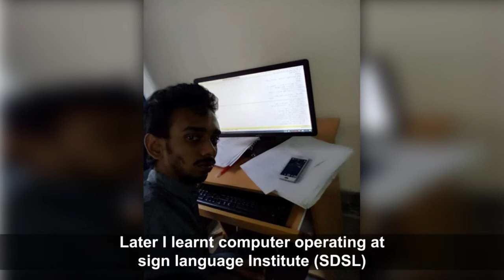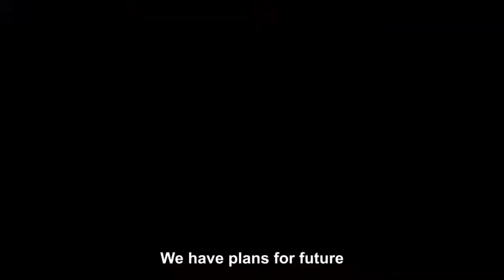Life is beautiful even in full silence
Love story of a couple with hearing impairment.

From birth, Ashraful Anam Anik and Suhana Tabassum has been living in a different world as they are both are hearing impaired.

But the extreme physical challenges could not snatch away their happiness. Unlike the normal couples, they share all their feelings with each other through the only way they know: Sign language.